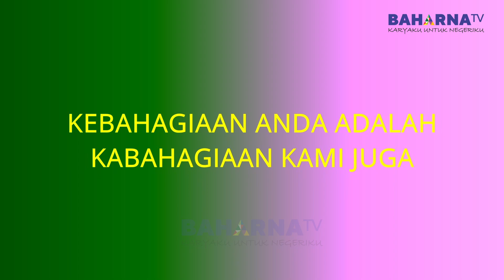KUDA MAHARDIKA PELARI CEPAT DARI MIRANDA STABLE NTT PUNYA